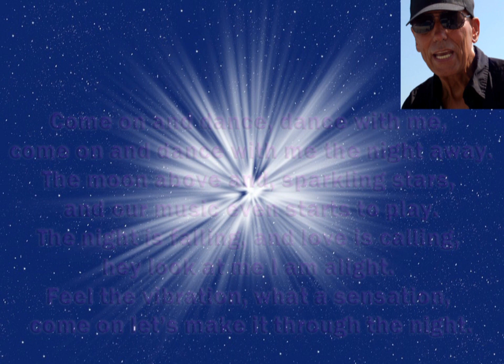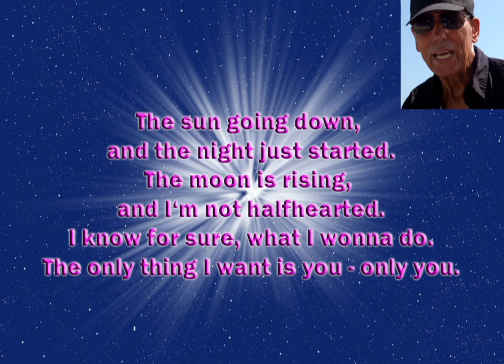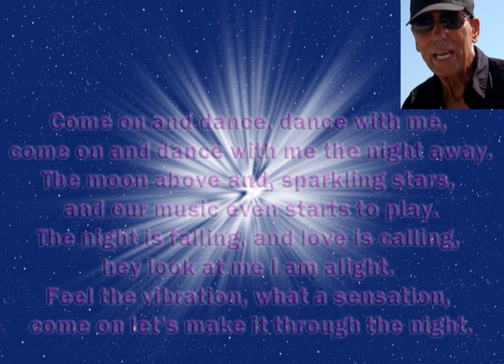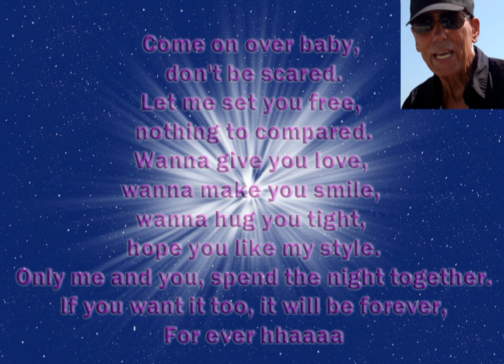DANCE WITH ME - by eebloo (latin pop version)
- Title: DANCE WITH ME
- Music style: latin pop
- Vocals: eebloo
- Arranger: AKEEM
- Sound Engineer: AKEEM
- Lyrics by: Eckhard Block
- Composed by: Eckhard Block
- Song produced at: Stabon Records
- All rights for song, lyrics, video by Eckhard Block mi1408nd1950en.
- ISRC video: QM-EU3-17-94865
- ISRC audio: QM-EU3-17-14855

LYRICS:
Come on and dance, dance with me, come on and dance with me the night away.
The moon above and, sparkling stars, and our music even starts to play.
The night is falling, and love is calling, hey look at me I am alight.
Feel the vibration, what a sensation, come on let’s make it through the night.

The sun going down, and the night just started.
The moon is rising, and I‘m not halfhearted.
I know for sure, what I wonna do.
The only thing I want is you - only you.

Come on over baby, don't be scared.
Let me set you free, nothing to compared.
Wanna give you love, wanna make you smile,
Wanna hug you tight, hope you like my style.
Only me and you, spend the night together.
If you want it too, it will be forever,
For ever hhaaaa